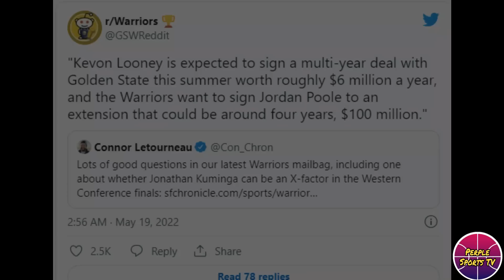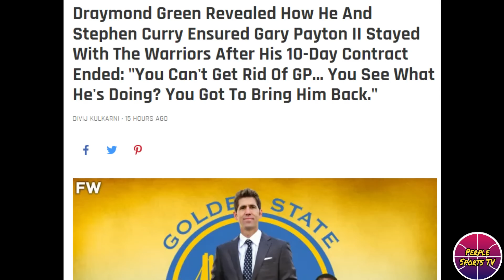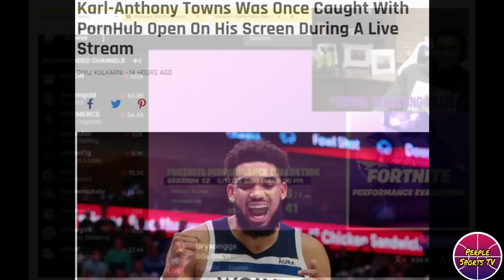GOOD NEWS SA WARRIORS! POOLE AT LOONEY KUKUNIN ULET! STEPH AT GREEN NAKITA ANG POTENTIAL NI PAYTON!